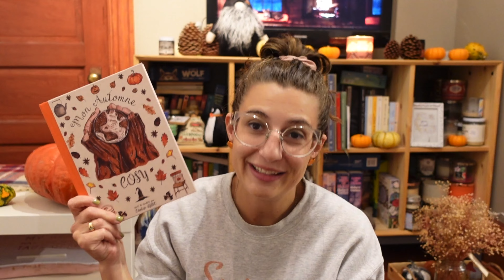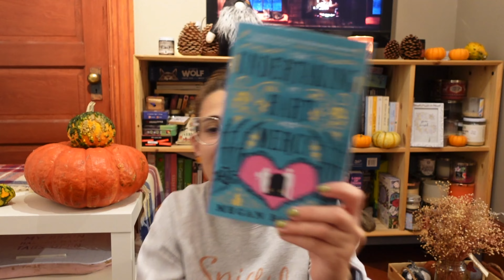🎃J'update mon programme livres et films du pumpkinautumnchallenge 🍂🎃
⬙⬙⬙OUVREZ MOI⬙⬙⬙

Hello les dragons!! Bon, je n'ai pas pu résister, j'ai fait quelques ajouts à ma PAL et à ma PAV... ooopsie!!! Je suis la seule à faire ça??

⬙Ma boutique The Moon Tales